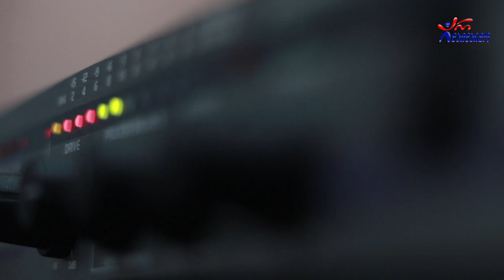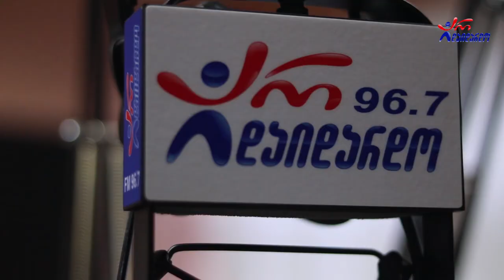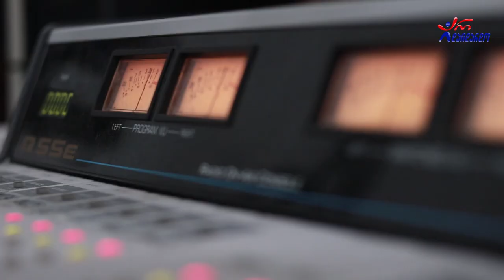ბოი ბენდი - პოპური. Live არ დაიდარდო / Boy Band - Popuri. Live Ar Daidardo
2021 წ.  28 მაისი
☛ პარასკევი - 17:00. გადაცემა "რადიო დუეტი თაკოსთან ერთად". სტუმრად ჯგიფი "ბოი ბენდი" (მაესტრო, ირაკლი ჯიქია და საბა საფარელი). ცოცხალი შესრულება